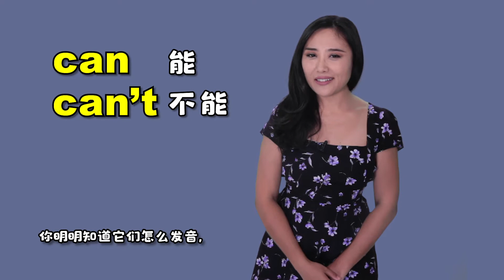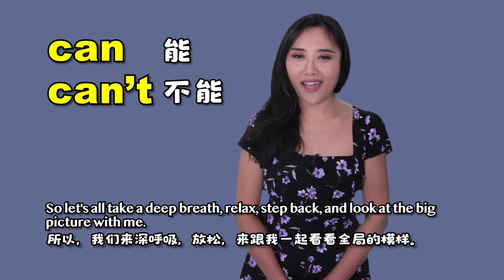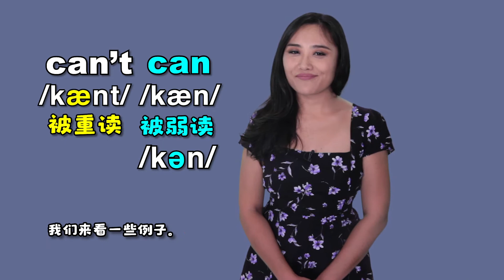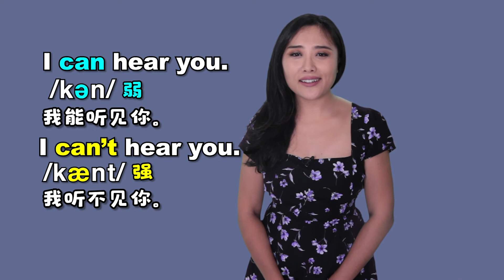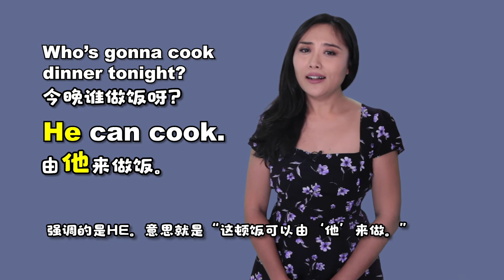【英語發音】Can Can't 分不清的真正原因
Can和Can't發音區分不清楚的原因其實並不是單詞發音本身。帶妳看看真正的絆腳石在哪裏。